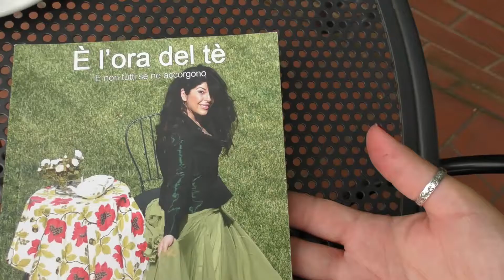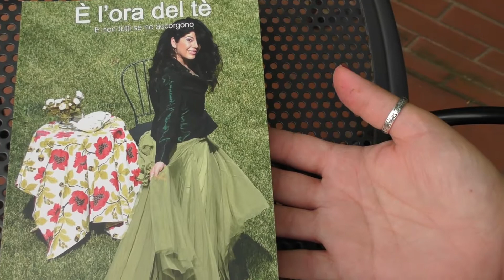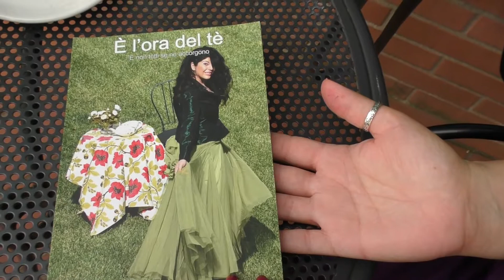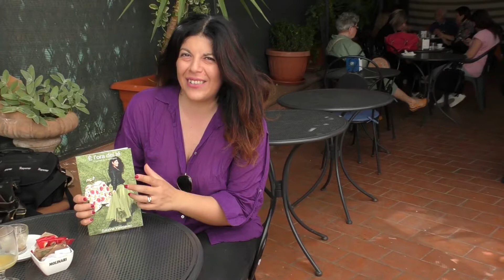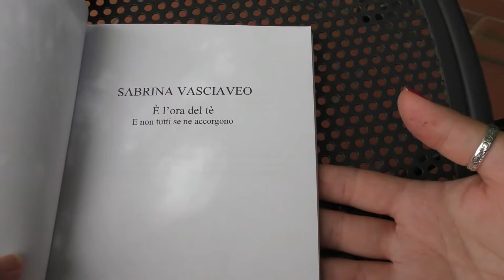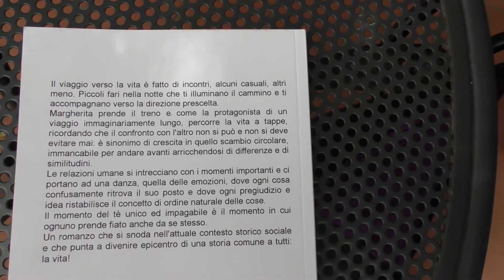Intervista Sabrina Vasciaveo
Intervista a Sabrina Vasciaveo, scrittrice, esperta di comunicazione e blogger di che racconta il suo ultimo libro dal titolo 'E' l'ora del té e nessuno se ne accorge'.
Intervista, riprese e montaggio a cura di Samantha Berardino